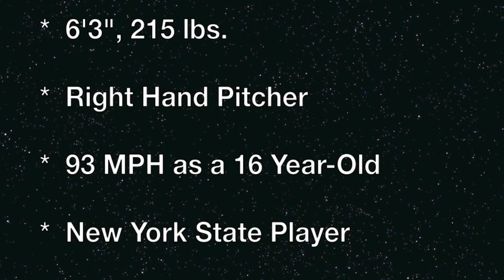Keven Pimentel 2014 Pitching Prospect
Keven Pimentel-(uncommitted) right hand pitcher from New York. Tops out at 94.